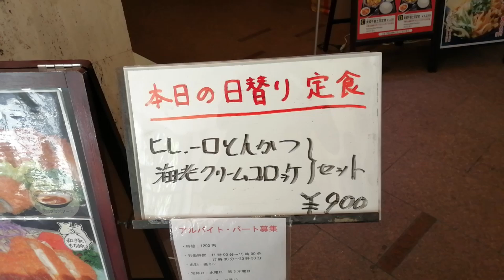とんかつ 吉兆(大阪・日本橋)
感想や写真はブログでどうぞ！
関西グルメ公式ブログ